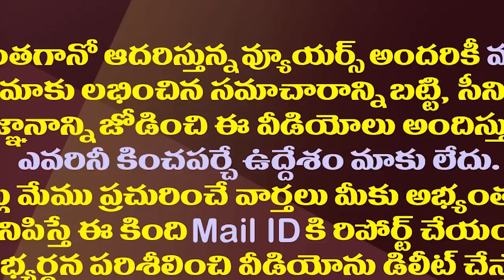ఏపీలో మరో కొత్త పార్టీ..పవన్ కు కాపుల షాక్.!| This Is Set Back To Pawan As New Political Party In AP